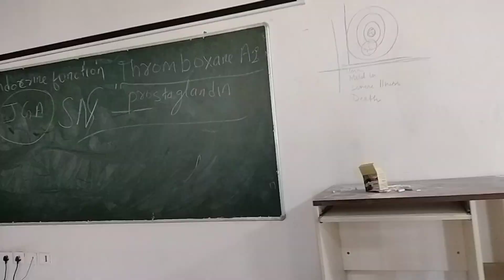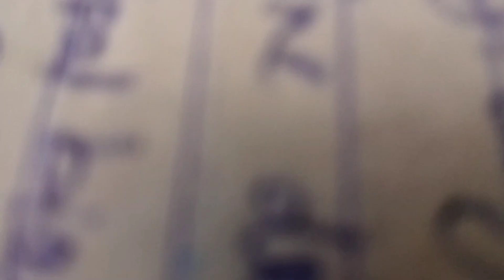Life in Govt Medical College||🫡🫡❣️mbbsdiaries